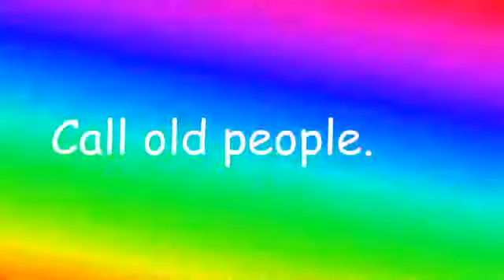Call old people. (TOBITSOTWHTPAML)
Text on background in the style of the "Whatever Happended to Pizza at McDonald's" logo, this time with the text "Call old people.